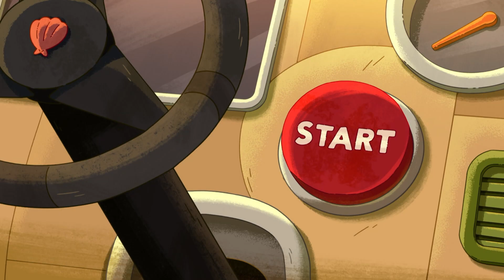Mezi námi medvíďaty | Kdo naboural vozidlo? | Cartoon Network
Bejby Grizz má svou vlastní verzi událostí, proč nové vozidlo Squatter Vydry nabouralo.

Mrkni se na kanál Cartoon Network na YouTube a najdi zábavné klipy a videa: Gumballův úžasný svět, Craig od potoka, Mladí Titáni, do toho!, Mezi námi medvědy, Mezi námi medvíďaty, Ben 10, Čas na dobrodružství, Clarence, Normálka Steven Universe a mnoho dalších! Nepropásni nejlepší výběr kreslených seriálů, vtípků a spousty srandy, díky kterým se budeš válet smíchy.